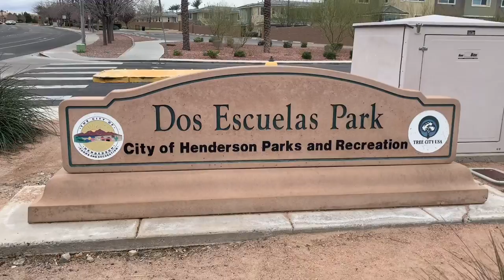365 in Vegas Day 56 - Dos Escuelas Park (March 11, 2019)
365 in Vegas Day 56

Dos Escuelas Park
1 Golden View St
Henderson, Nevada 89012